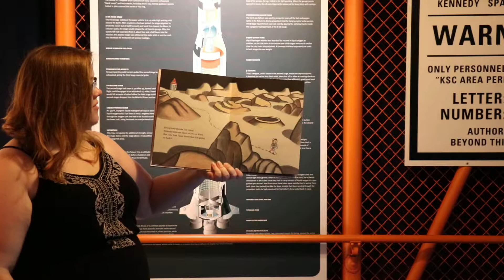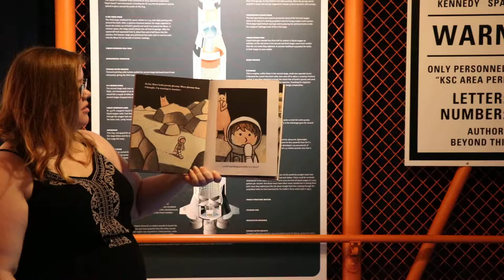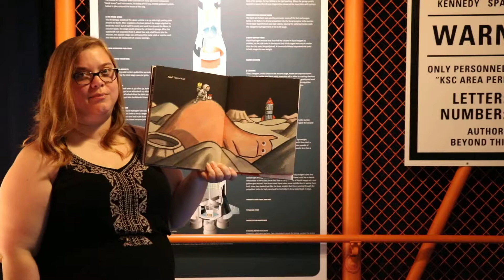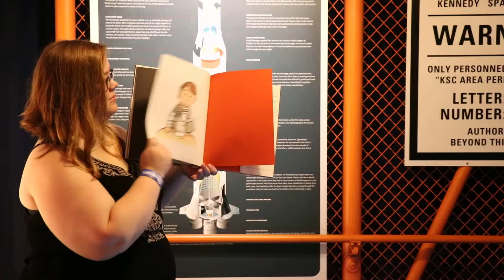Life on Mars by Jon Agee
Is there life on Mars? One little boy is determined to find out! What will he find on the dusty, red planet? Watch to find out!